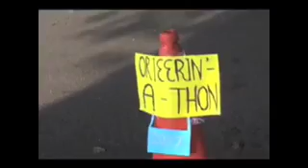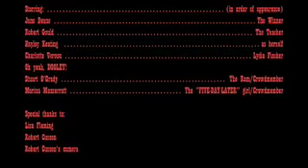Ram Ram: You're Dead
Based on a semi-true story, this short film explores an orienteering trip going horribly wrong.

Soundtrack:

Joanna Newsom- The Sprout and the Bean
Veruca Salt- All Hail Me
Sneaker Pimps- 6 Underground

Starring: Hayley Keating, Stuart O'Grady, Jane Deane and Robert Gould. With Charlotte Verona and Marina Monserratt as the "FIVE-DAYS-LATER" girl.